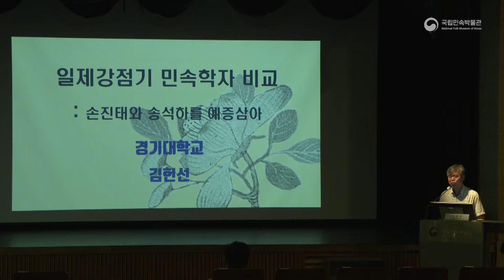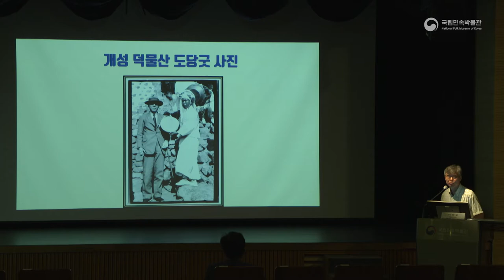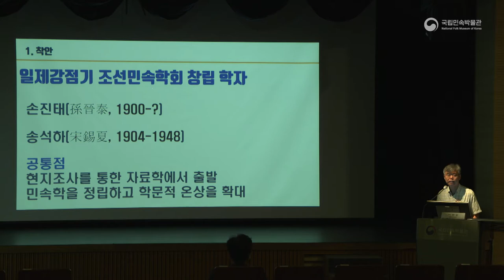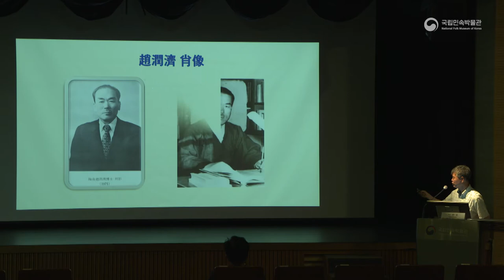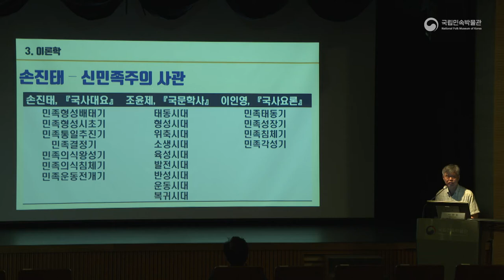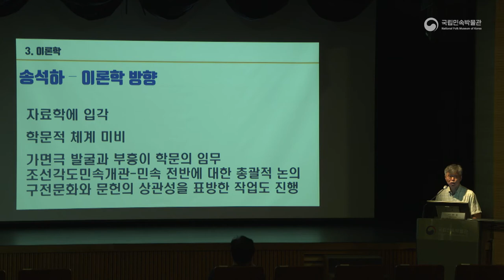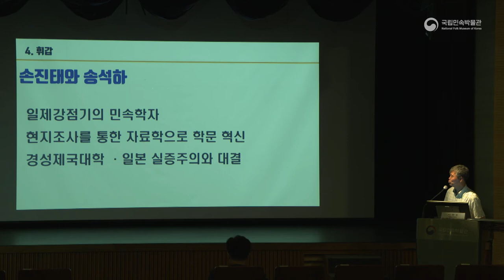[학술대회] 1932 조선민속학회,민속학90년-일제강점기 민속학자 비교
조선민속학회 창립 90주년을 맞이하여,
국립민속박물관과 한국민속학회 공동으로 개최 한 학술대회.

대회명 : 2022년 특별전 연계 기획학술대회 - 1932 조선민속학회, 민속학 90년
일    시 : 2022년 6월24일 (금), 9시50분~17시10분
장    소 : 국립민속박물관 대강당, 온라인회의 ZOOM
발표자 : 김헌선 (경기대학교)
주    제 : 일제강점기 민속학자 비교:손진태와 송석하를 예증삼아